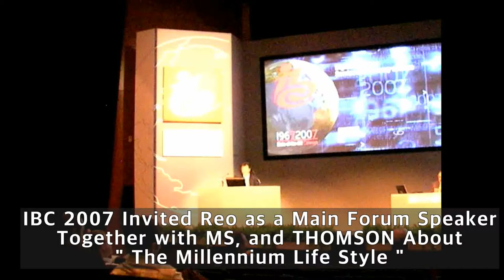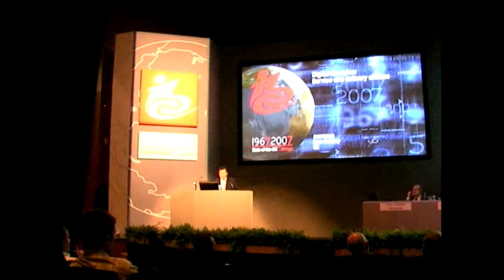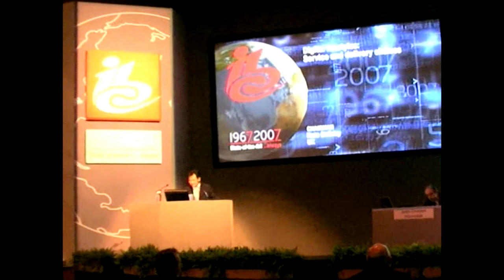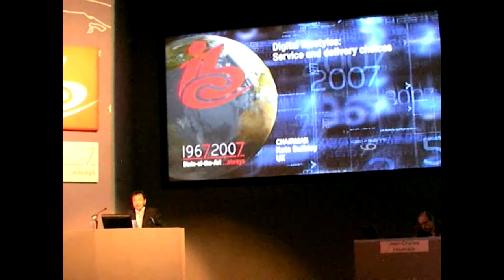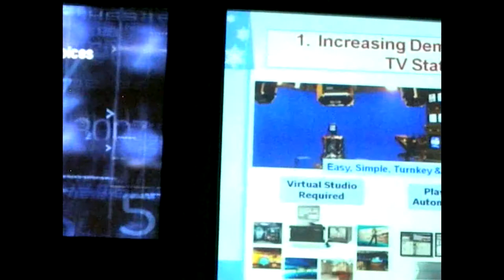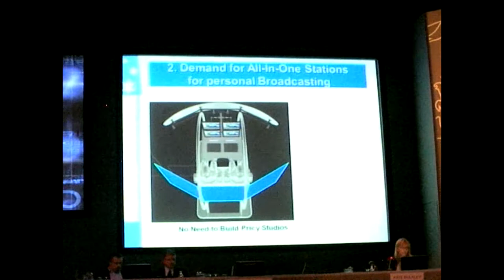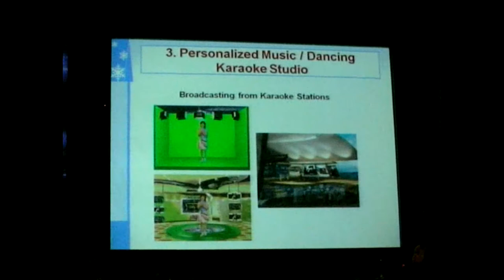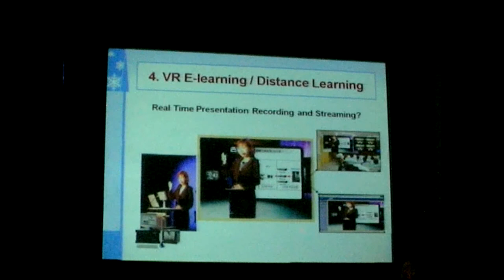IBC 2007 Invited Speech about " Life Style of new Millennium"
2007 IBC at Amsterdam, The biggest Broadcaster's Conference invited Reo as a Main Conference Speaker together with Thomson, and MicroSoft.